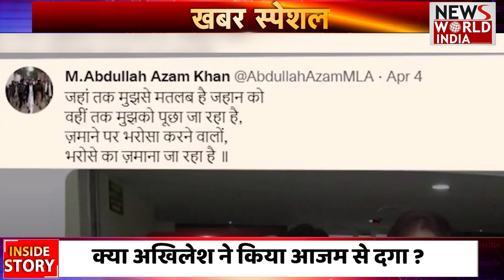Azam Khan से Akhilesh Yadav ने क्यों क्या धोखा, Owaisi की पार्टी Join कर रहे Azam Latest News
तो क्या वाकाई में आजम खा अपने साथ हुई बदसलूखी का बदला अखिलेश से लेने जा रहे हैं ..खबरें तो ये तक की आजम बेहद बेहद ही ज्यादा अखिलेश यादव से नाराज हैं और उनकी नाराजगी के किस्से उनके करीबी बकायदा सपा के मंच से गुनगुनार रहे हैं अखिलेश के अहसानफरामोश तक ठेहरा रहे हैं । जिस शख्स को अब सुननें जा रहे हैं ये शख्स आजम खान की परछाई माना जाता है बस इतना समझिए कि ये शख्स आजम खान का कंड है कंड । ये कैसे सपा अखिलेश को सपा के ही मंच से कोसता है जरा ध्यान सुनिए